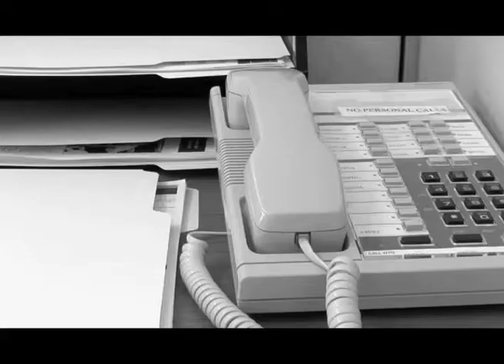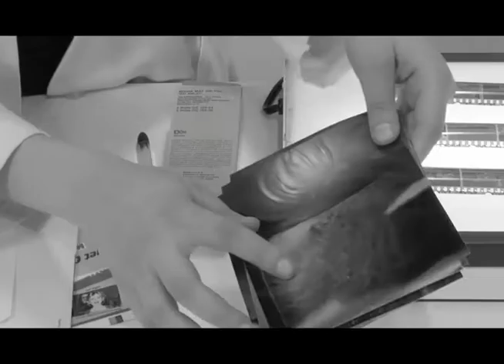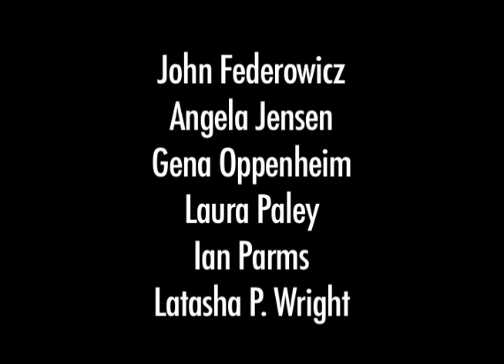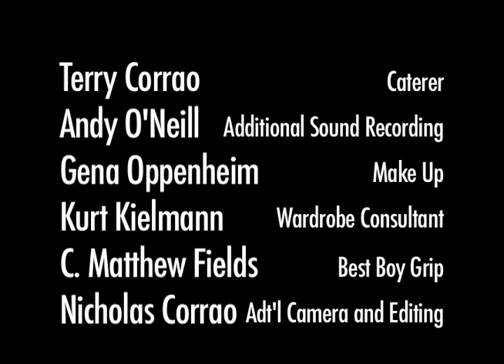Bleached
"Bleached" is the story of Mike Osis, a lonely and neurotic office worker, who finally snaps on the job when an annoying supervisor pushes the wrong buttons. However, it is deep in his mental rage and depression that Mike stumbles upon his salvation. Can true love be the answer? Or is this everyday nobody destined to remain in his self-inflicted solitude?